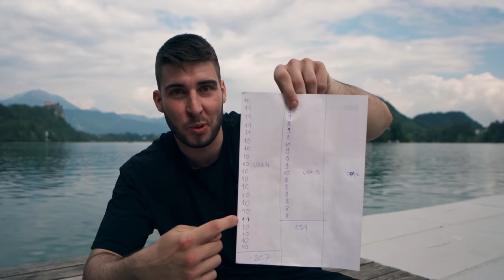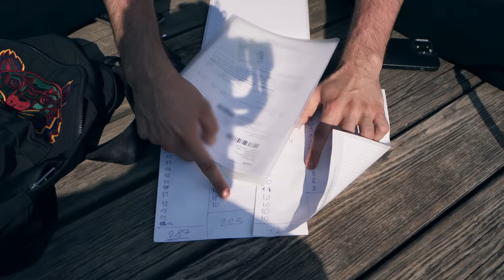1.000 SKLEC V 6 URAH (NA BLEDU)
V današnjem videoposnetku sem poskušal narediti 1.000 sklec v 6 urah.

Če rad spremljaš moje vsebine, bodisi na TikToku, Instagramu, ali na YouTube, bom hvaležen za kakršnokoli donacijo. V te vsebine gre ne samo ogromno časa, ampak tudi ogromno lastnih financ. Hvala.

- Koda: DAVID5
- Koda velja na znamke kot so: GYMBEAM, GYMBEAM CLOTHING, STRIX, XBEAM, VANAVITA in PINKBEAST